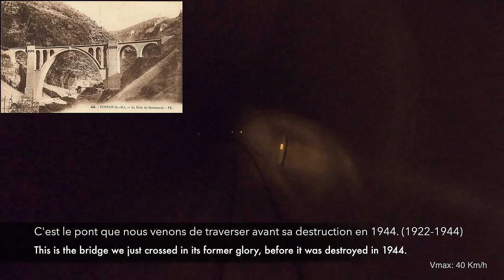★ 4K 🇫🇷 Nice - Tende cab ride, France [09.2021] Führerstandsmitfahrt Tendebahn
We welcome you to another video on the amazing Tenda railway. We've already featured Breil-sur-Roya - Nice on this channel, this time we're travelling in the opposite direction, but instead of stopping in Breil, we'll continue to Tenda.

The line has a very interesting history - some of which you'll learn about throughout the journey. First conceived in the 1860's, it was met with opposition in France for security reasons. Finally, construction started, but alas, a few years later, World War I broke out and it came to a halt. Finally in 1928, the line from Cuneo (Italy) through Breil-sur-Roya (France) to Vintimiglia (Italy) was opened, including a connection line from Breil to Nice.

The line suffered a lot during World War 2, with some structures being destroyed multiple times. Most of the line was left in a state of despair, but miraculously, it was restored and reopened in 1979.

More information to come. Enjoy your journey!

We hope you enjoyed the video. Donations will be used for equipment and software in order to bring you higher quality videos.